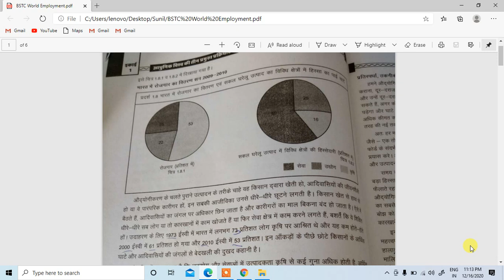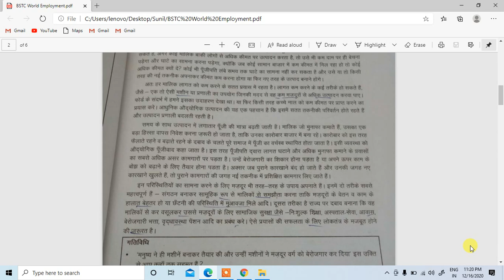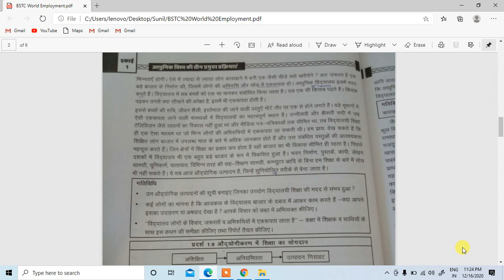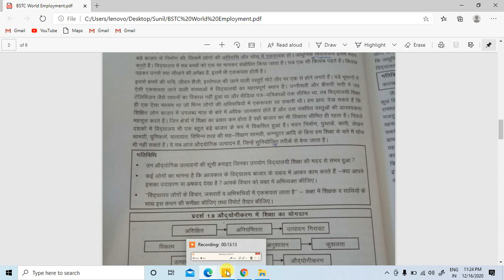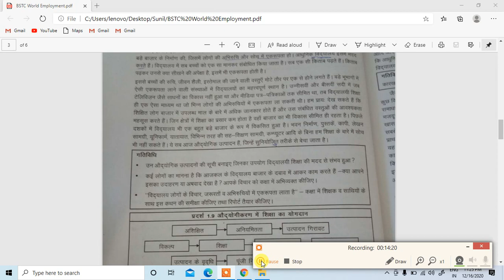BSTC, Industry and Education